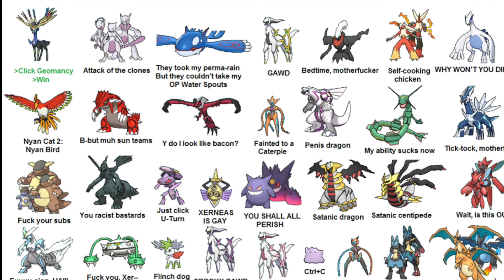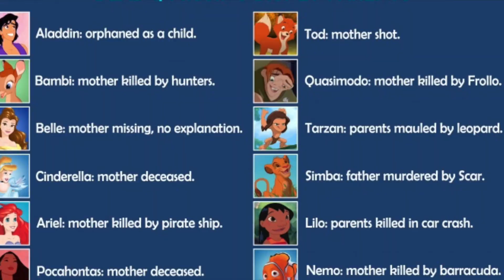XERNEAS IS THE BEST LEGENDARY POKEMON EVER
You’ll be my best friend and I’ll put you in my top 8 on myspace or something

Hey guys what’s going on Sir Squire here with another episode of THE BEST POKEMON EVER! If you are enjoying the Episode please consider leaving a thumbs up to help the channel grow. Have any suggestions or feedback for my channel or this let’s play? Want to tell me your favorite Pokemon? Did the pizza delivery guy forget to add the pepperoni to your pie? Tell me about it in the comments section, I reply to every comment!

Here is my upload Schedule! If you are watching this in the future, my schedule has likely changed. Check my channel description for the current one!

Monday: N/A
Tuesday: N/A
Wednesday: BEST POKEMON EVER - 5:00pm ET
Thursday:N/A
Friday: N/A
Saturday: Pokemon Diamond Nuzlocke - 2:30pm ET
Sunday: N/A

About the Game: Pokemon is a turn based RPG developed by Game Freak and licensed by Nintendo. Music is by DJ Quads, he’s on soundcloud and does really cool free mixes. Check him out!

About me: Yo, I’m Rocco. You guys know me as Sir Squire. I love making music and creating content for everyone to enjoy! I live in Manhattan with my girlfriend and my dog Waffles. We’re pretty chill. We vlog from time to time also!